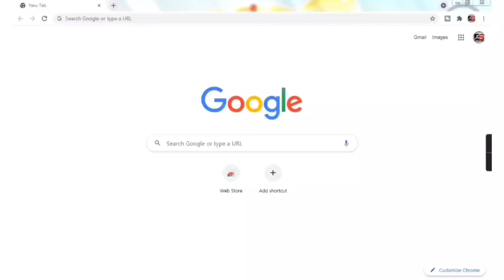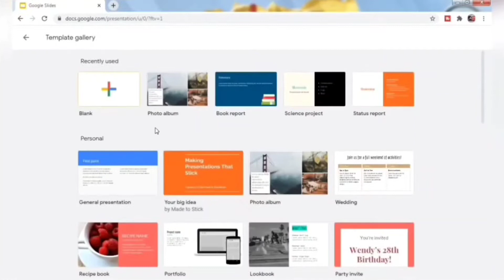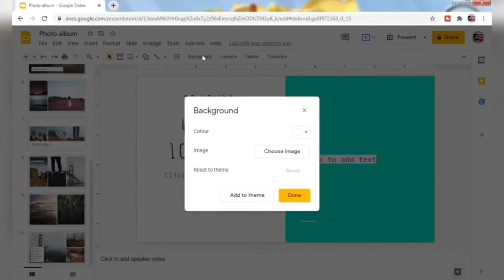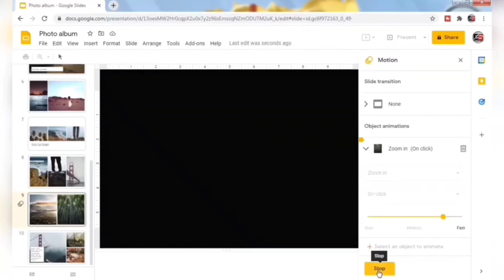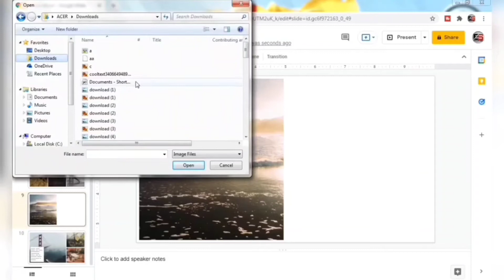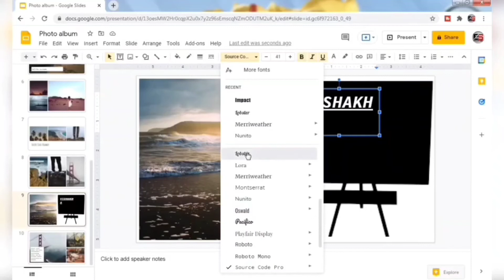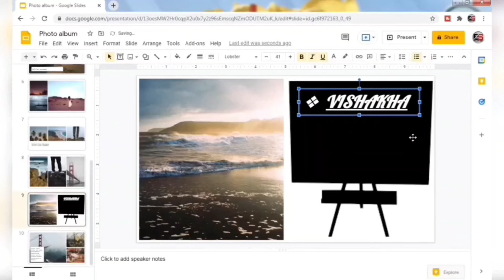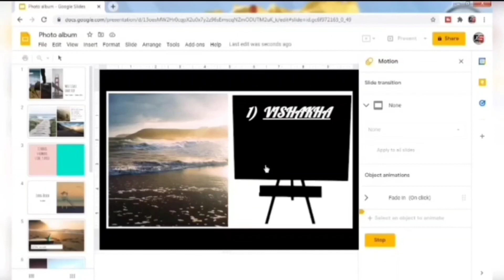How do you make a presentation on Google Slides|Tutorial (PART-1)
Hello..
In this video I have taught you , how you can create presentation on Google Slides.